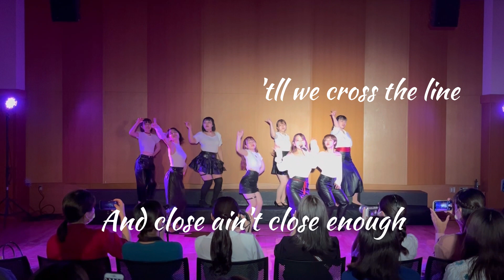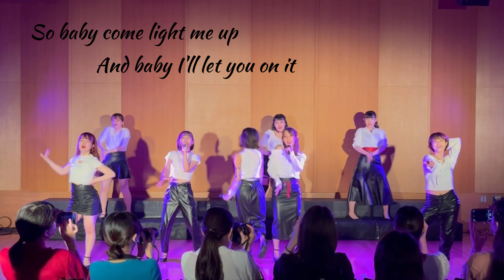Into You / Ariana Grande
2022年6月3日
United Rhythm Carriers 春ライブ "Palette"

※現在公式アカウントが一時使用できないため、以下のアカウントを使用しています。

青山学院大学学友会所属のUnited Rhythm Carriers、通称"URC"です！
年2回の単独ライブや青山祭などで洋楽やゴスペルのパフォーマンスを行っています✨
公式SNSのチェックもお忘れなく✏️